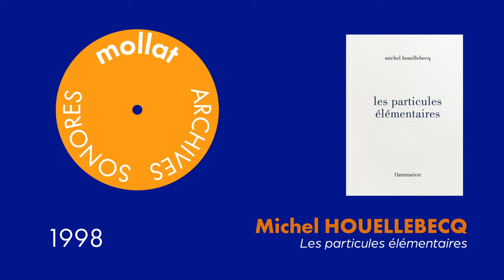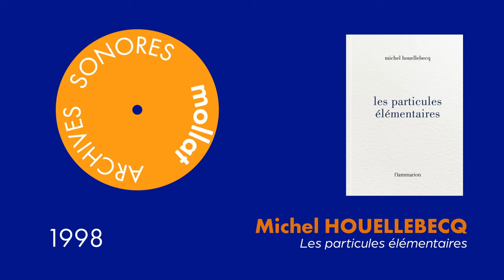Archives Sonores - Michel Houellebecq - Les particules élémentaires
Michel Houellebecq présente son ouvrage "Les particules élémentaires" aux éditions Flammarion.
Rencontre enregistrée le 3 décembre 1998.